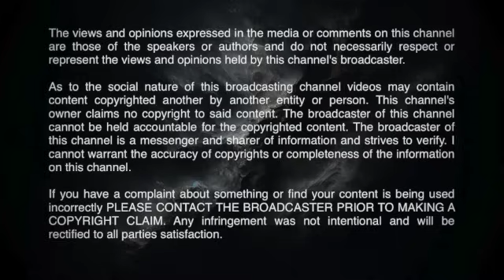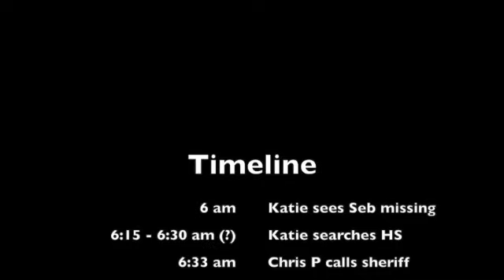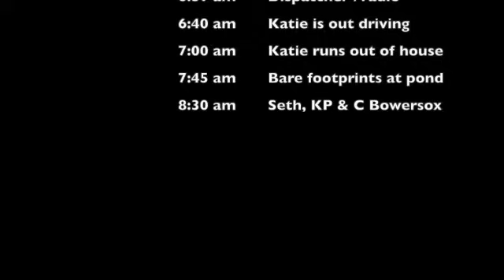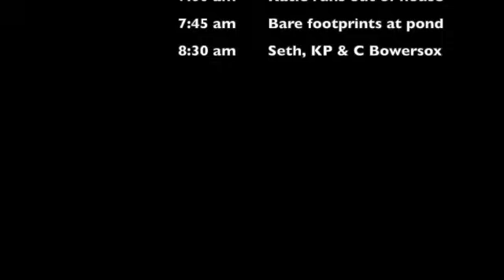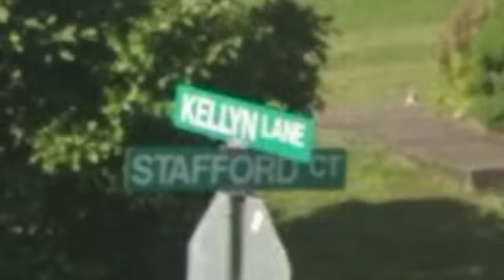Sebastian Rogers: NEW BOMBSHELLS from Proudfoots' Neighbor, Bobbie!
Last night, one of Chris and Katie Proudfoots' neighbors, a woman who was going by "Bobbie" and who showed her face on the camera, appeared on JLR Investigates.
Bobbie, if she is legitimately one of the Proudfoots' neighbors (and I have no reason not to believe she is), clarified a lot of details about the timeline on Monday, February 26th, when Sebastion Rogers was reported missing. She also dropped some bombshell info about the mysterious lights, some say they are flashlights, that were captured by a neighbor's security camera sometime between 3:10 am and 3:30 am on Monday, February 26, 2024--when Sebastian vanished.
Allow me to break down what Bobbie shared along with photos showing the places she is referred to.

Thank you to JLR Investigates for sharing.

Your options include:
1. Hitting that Thumbs Up Like Button after each video.

4. A channel membership (see main page of channel for “JOIN” button).

6. I have coffee mugs, T-shirts, Sweatshirts, and more. Super Thanks in the Comments Section.